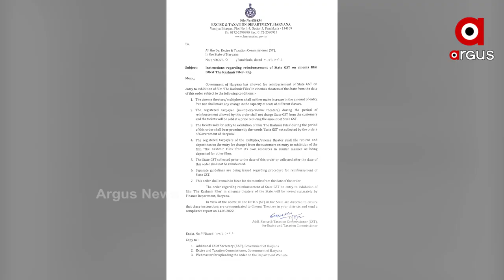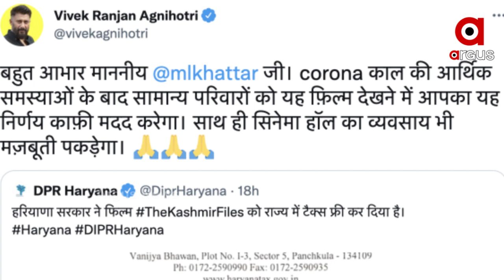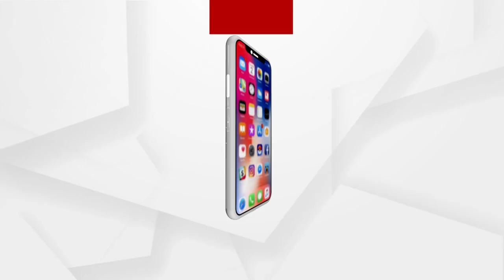କାଶ୍ମୀର ଫାଇଲ୍ସ ହରିଆଣାରେ ଟ୍ୟାକ୍ସ ଫ୍ରି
କାଶ୍ମୀର ଫାଇଲ୍ସ ଫିଲ୍ମକୁ ହରିଆଣା ସରକାର ଟ୍ୟାକ୍ସ ଫ୍ରି ଘୋଷଣା କଲେ । ରାଜ୍ୟ ସରକାର ଏହି ଫିଲ୍ମର ଟିକେଟ ପାଇଁ ଷ୍ଟେଟ ଜିଏସଟି ନେବ ନାହିଁ । ଫିଲ୍ମ ନିର୍ଦେଶକ ବିବେକ ଅଗ୍ନିହୋତ୍ରୀ ମୁଖ୍ୟମନ୍ତ୍ରୀ ଖଟ୍ଟରଙ୍କୁ ଦେଲେ ଧନ୍ୟବାଦ ।